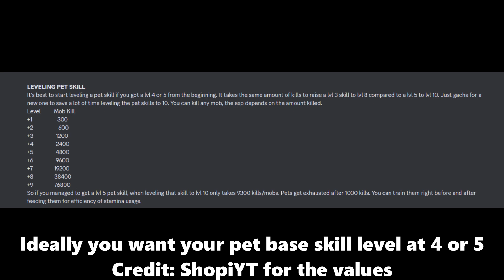Toram Online Fastest Way To Level Pet Skills Outside of Events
This video will go over how to efficiently level up your pet skills this is currently the fastest method only requiring ~20 minutes for a full gentle pet to reach full exhaustion; this method only needs to be repeated 10-11 times in order to level a pets skill from lvl 5 to 10.  Total combat time is 3.5 hrs and is faster than even event bosses that spawn alot of mobs.

Credits for ShopiYT for the pet skill level up values, be sure to check out their Toram pet focus channel

Did you know farming newly released event items only hours after its release will garner you millions of spina in profits, due to the fact that youtubers that specialize in finding out all the items and stats will buy new items at higher prices.